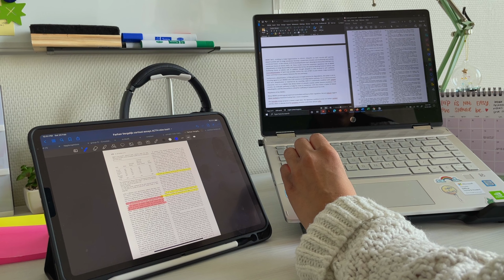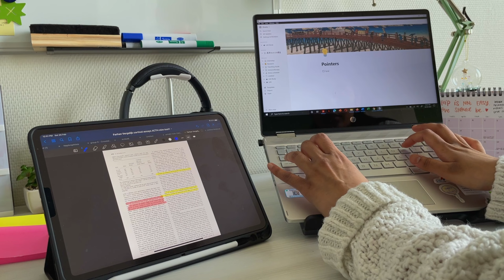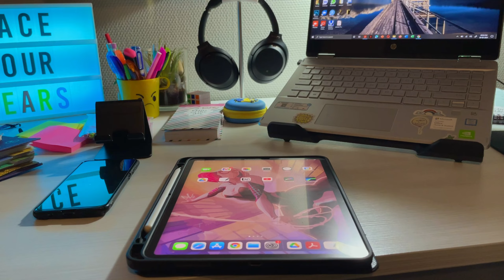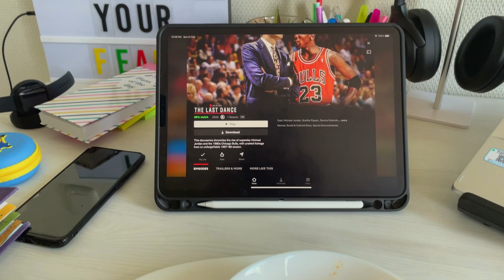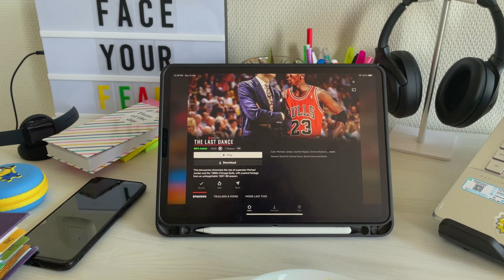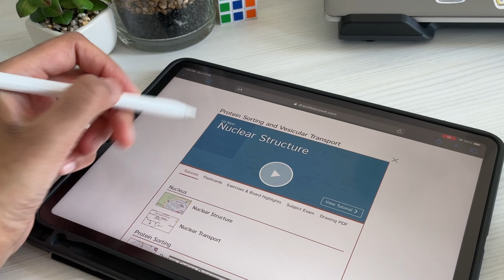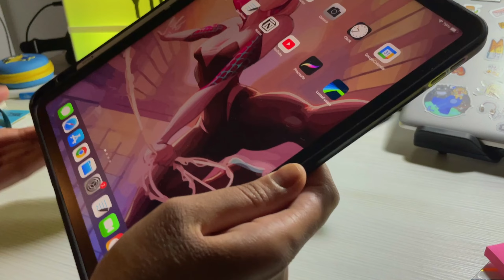STUDY VLOG - 20+ Hours Productive Weekend In My Life (study motivation)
In this video I share how I spent my last weekend.
It was not just studying, but also cooking tasty food & of course Netflix & chill😁🤭

I managed to study for 20+ Hours in two days & overall it was a productive weekend. I had fun shooting this video and I hope you guys enjoy it too❤

Thank You "Draw It To Know It" for Sponsoring this Video

Big Shoutout to "TIJN Eyewear" for gifting the glasses

GRE & TOEFL Prep Books